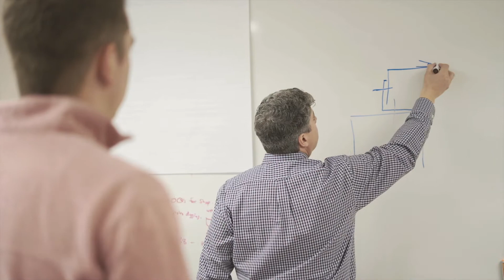Host an Intern or Trainee with Greenheart Exchange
If you are a U.S. business willing to provide career enhancing and cultural exchange experiences to international university students, recent graduates, or professionals, Greenheart Exchange's Career Advancement Program is right for you.

Greenheart Exchange places intern/trainees in a variety of fields:  Business, Finance, Communications, Engineering, Architecture, and Culinary Arts. If your organization is internationally minded, and looking to increase visibility in the world marketplace--hosting a skilled Intern/Trainee will help bring variety and a global perspective to your environment.

Visit HostGreenheartProfessionals.org for more information.